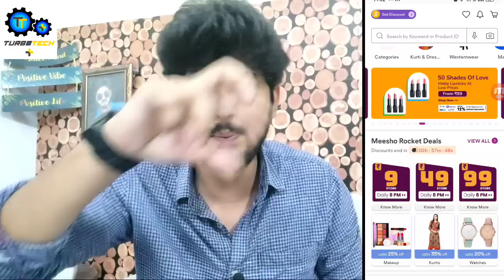Meesho 1 rupees sale order kaise kare July Sale | Rocket Deal Maha Sale ₹1 Product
Meesho 1 rupees sale order kaise kare July Sale | Rocket Deal Maha Sale 1 rs Product | How Place Order 2023

✅Join Fast

telegramim/@turbotechplus1

Order Kaise Kare Meesho 9 sale

App Link =
3unHDJQ

telegramim/@turbotechplus1

tme/turbotechplus1

meesho order trick
meesho ₹1 product
meesho 1 rupees product
meesho 1 sale time
meesho se rs 1 me product kaise order kare
Meesho app
Meesho free shopping
Meesho free product
Meesho sale

wwwinstagramcom/turbotech_plus/